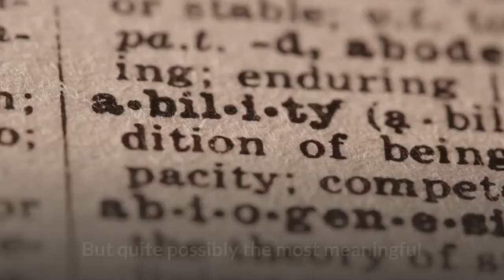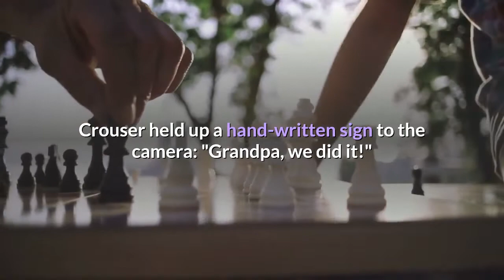Redmond family of Olympians comes together to cheer Ryan Crouser to 2nd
(KTVZ) -- Ryan Crouser's family -- gathered to cheer his Olympic record-setting gold medal shot put performance in Tokyo Wednesday evening -- knows what he's going through. After all, three of his family members were also in the Olympics.“There was zero pressure for the kids to ever do it," Brian Crouser, Ryan's uncle and a 1988 and '92 Olympian, told NewsChannel 21 earlier in the day. "There were implements laying around, and they got interested, but nobody pushed them -- they wanted to do it. From a real early age, they worked their butts off.”The Olympics are clearly a Crouser tradition. Ryan's uncle, Brian, is a two-time Olympian in the javelin, in 1984, his dad was a 1984 alternate and his two cousins, Sam and Haley competed at the 2016 Games in the javelin. Ryan's parents' home in Redmond is filled with NCAA titles, an Olympic Trials gold medal and Big 12 titles. But quite possibly the most meaningful one is a bib he wore at the 2016 games."It's a really special thing because these are so hard to get," Brian said. "Just to get one of these in the first place. I don't know if you could put that into words or what that symbolizes, or if the average person understands what that symbolizes, but it's a big deal."Ryan defended the Olympic gold medal that he won in Rio five years ago in the shot put. Ryan's dad, Mitch, has been his coach since he was a kid and has a front row seat in Tokyo."Mitch has done a crazy job just, coaching mentoring and lining things up for him to help to do what he needs to do," Brian Crouser saidCrouser -- who threw five Olympic record-setting throws and the second-longest throw of all time to cap it off- becomes only the fourth man ever to win two gold medals in the shot put event. And just before he held aloft the Stars and Stripes, Crouser held up a hand-written sign to the camera: "Grandpa, we did it!"